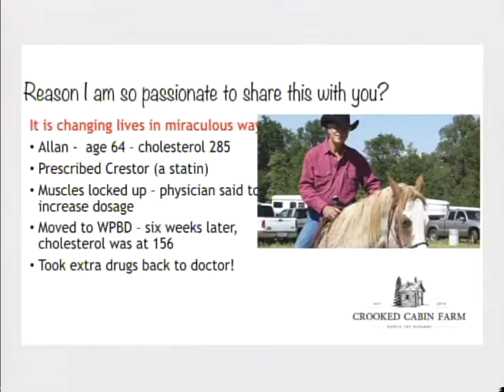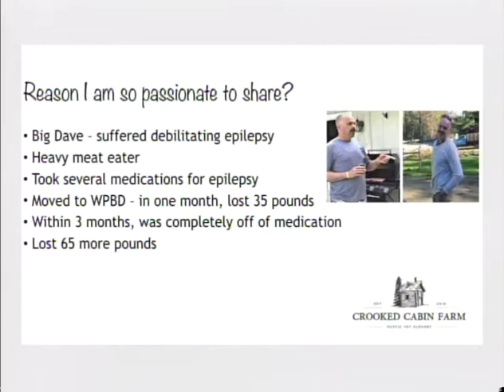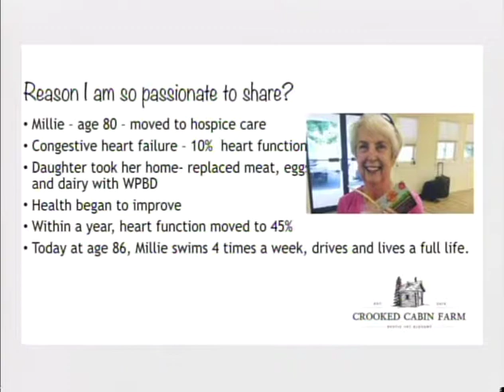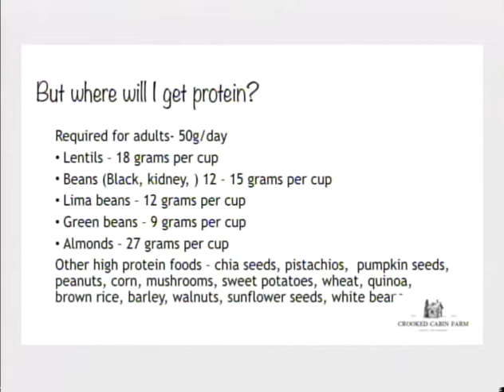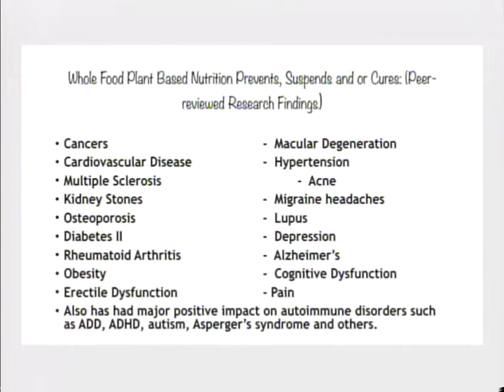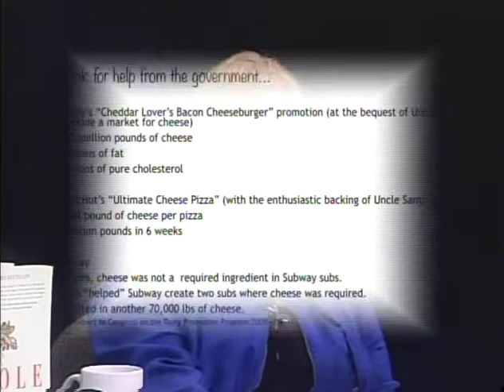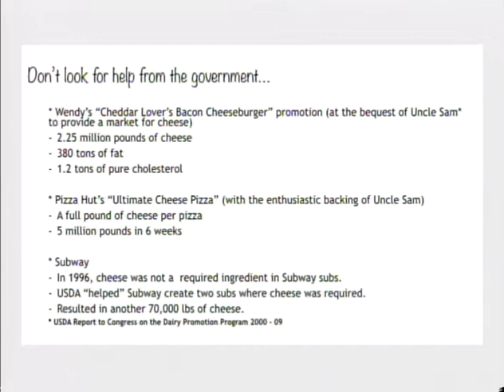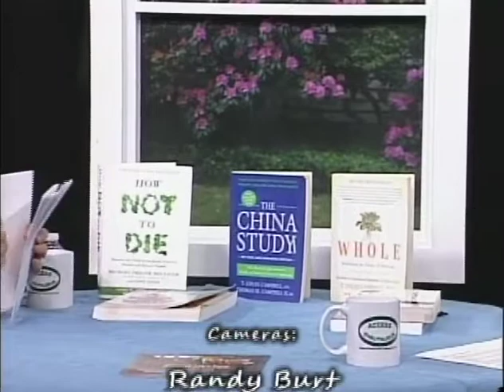Fresh Perspectives, Show #94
Guest: Janeen & John Beard
Discussion: Whole Foods, Plant Based Nutrition